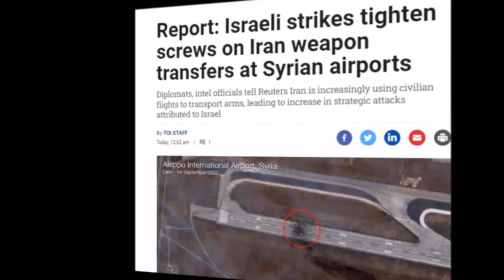Russia ORDERS Iran Forces to LEAVE Syria Sites | By Hassnat Tv